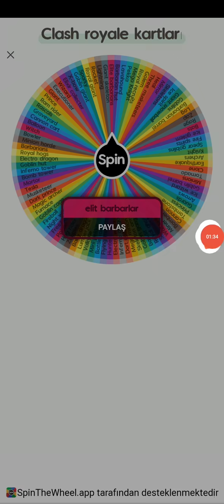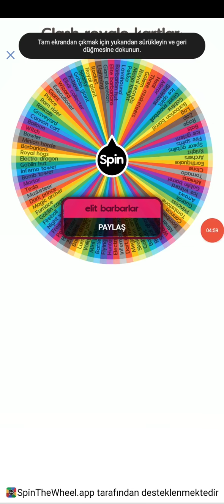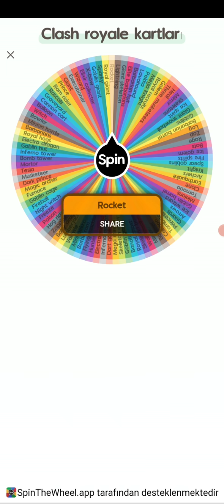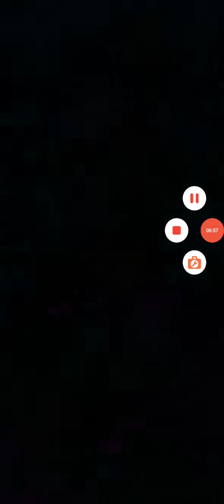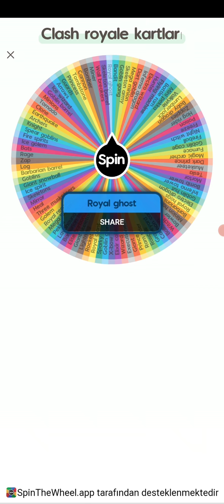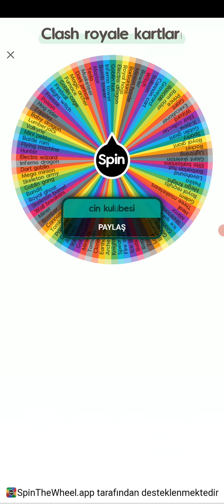Clash Royale Çarkı Destemi Belirler !!!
Merhaba arkadaşlar ben Berk nam-ı diğer Sütadam :)
Rekor Kupam 7857 ve Clash Royale'de 7 Dünya Derecesine sahibim.İyi Seyirler :)